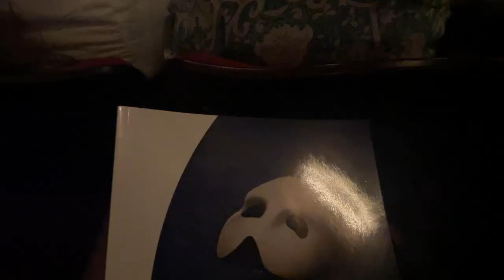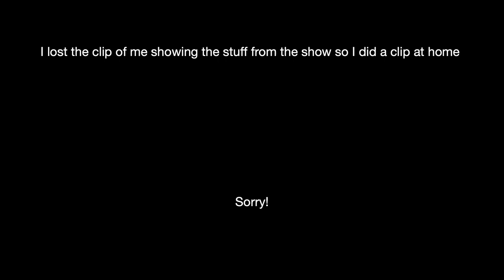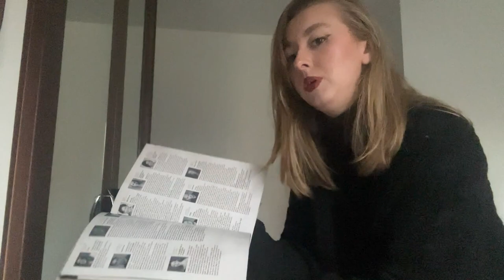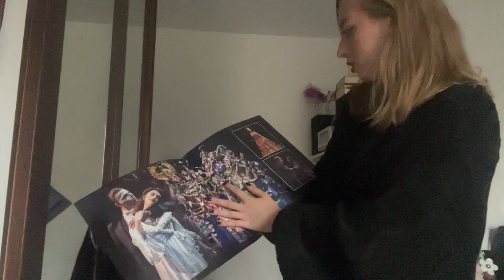LONDON 🇬🇧 VLOG DAY 1 ☎️ | Phantom of the Opera, Big Ben | HiI'mLiv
Hi !!! Welcome to day 1 of 3 London vlogs ! I hope you enjoy
They are a bit choppy but I hope they’re still enjoyable :)